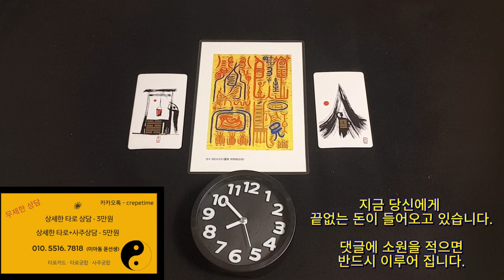이 영상을 발견했다면 로또복권1등도 꿈이 아닙니다. 돈이 들어오는 음악, 돈이 들어오는 명상 음악, 돈이 빠르게 들어오는 음악으로 로또 1등 복권을 가지세요